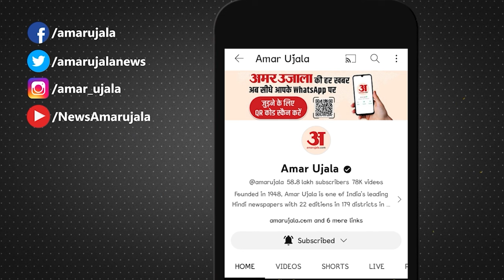Bollywood News: Deepika Padukone ने फिर बढ़ाया देश का मान, प्रेजेंट करेंगी 'बाफ्टा अवॉर्ड्स'